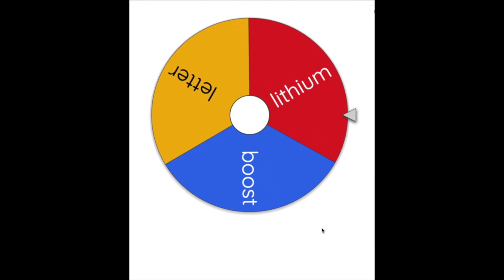ABOSTIMFFBINRC viewer voting ep. 4